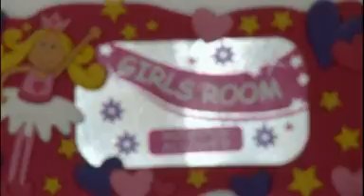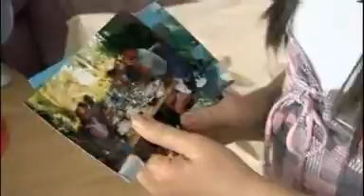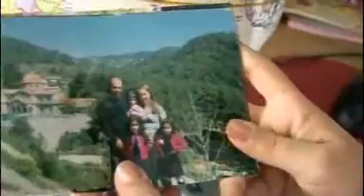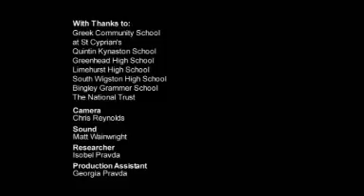Teachers TV: Divided Camps